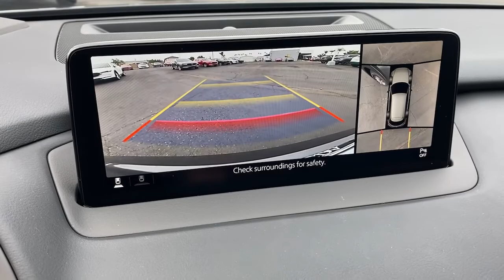2021 Mazda CX-9 Huntington Beach, Newport Beach, Fountain Valley, Westminster, Costa Mesa M536791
Machine Gray Metallic New 2021 Mazda CX-9 available in Huntington Beach, CA at Huntington Beach Mazda. Servicing the Huntington Beach, Newport Beach, Fountain Valley, Westminster, Costa Mesa CA area.
2021 Mazda CX-9 Grand Touring - Stock#: M536791 - VIN#: JM3TCBDYXM0536791

Axle Ratio: 4.411,Wheels: 20 x 8.5J Aluminum Alloy,Heated/Ventilated Front Bucket Seats,Leather Seat Trim,Radio: AM/FM Sound System w/Bose Audio,Machine Gray Metallic Paint,Carpeted Cargo Mat,All-Weather Floor Mats (All 3 Rows) (FLA),Aha Internet Radio,Mazda Connected Services,E911 Automatic Emergency Notification,Mazda Navigation System,Pandora Internet Radio,Radio Broadcast Data System Program Information,SiriusXM Satellite Radio,SMS Text Msg Audio Delivery & Reply,Stitcher Internet Radio,Infotainment System Voice Command,12 Speakers,4-Wheel Disc Brakes,Air Conditioning,Electronic Stability Control,Front Bucket Seats,Front Center Armrest,Leather Shift Knob,Navigation System,Power Liftgate,Spoiler,Tachometer,3rd row seats: bench,ABS brakes,Alloy wheels,Automatic temperature control,Brake assist,Bumpers: body-color,Delay-off headlights,Driver door bin,Driver vanity mirror,Dual front impact airbags,Dual front side impact airbags,Four wheel independent suspension,Front anti-roll bar,Front dual zone A/C,Front fog lights,Front reading lights,Fully automatic headlights,Garage door transmitter: HomeLink,Heated door mirrors,Heated front seats,Heated rear seats,Heated steering wheel,Illuminated entry,Leather steering wheel,Low tire pressure warning,Memory seat,Occupant sensing airbag,Outside temperature display,Overhead airbag,Overhead console,Panic alarm,Passenger door bin,Passenger vanity mirror,Power door mirrors,Power driver seat,Power moonroof,Power passenger seat,Power steering,Power windows,Radio data system,Rain sensing wipers,Rear air conditioning,Rear anti-roll bar,Rear reading lights,Rear seat center armrest,Rear window defroster,Rear window wiper,Remote keyless entry,Roof rack: rails only,Speed control,Speed-sensing steering,Split folding rear seat,Steering wheel mounted audio controls,Sun blinds,Telescoping steering wheel,Tilt steering wheel,Traction control,Trip computer,Turn signal indicator mirrors,Variably intermittent wipers,Ventilated front seats,Front beverage holders,Auto-dimming Rear-View mirror,Heads-Up Display,Compass,AM/FM radio: SiriusXM,Auto High-beam Headlights,Emergency communication system: MAZDA CONNECT,AppLink/Apple CarPlay and Android Auto